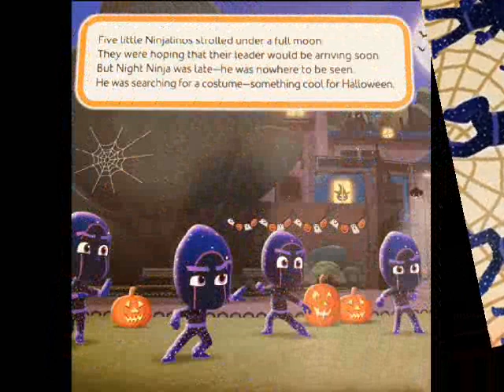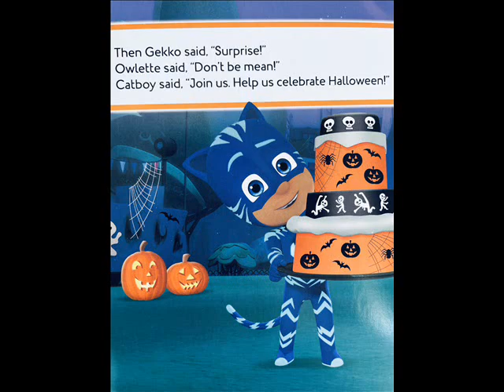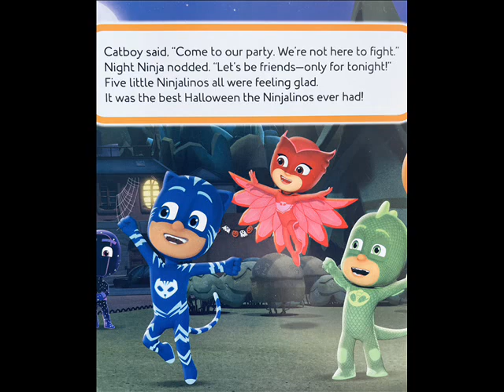FIVE LITTLE NINJALINOS | READ ALOUD | PJ MASKS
In this Halloween Story based on the TV Series PJ MASKS, Five Little Ninjalinos meet up with PJ Masks and end up having a fun Halloween surprise. Lots of rhyming words in this fun little book.